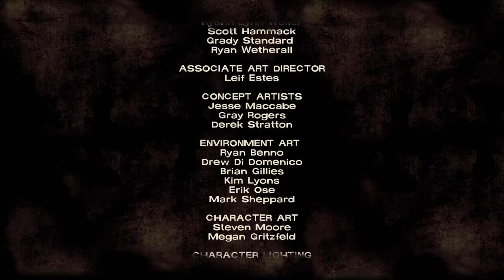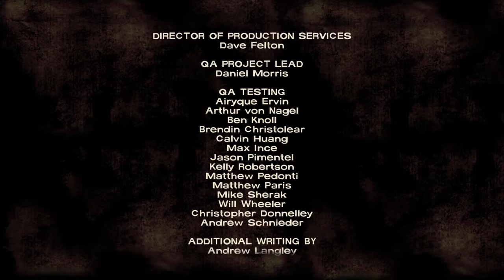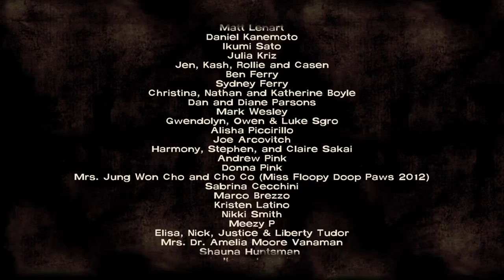NOOOO! Where's Clementine?! The Walking Dead: Season 1 ending of ep 4 "around every corner"